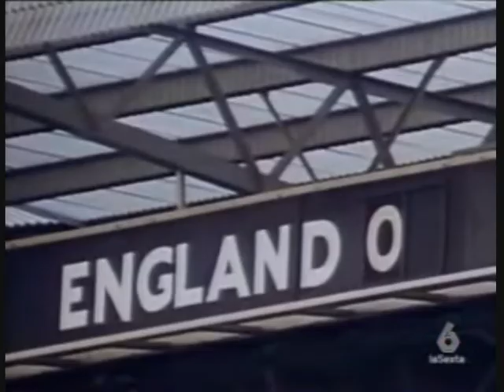1966: England Vs West Germany Trailer/Promo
1966: England Vs West Germany Trailer/Promo